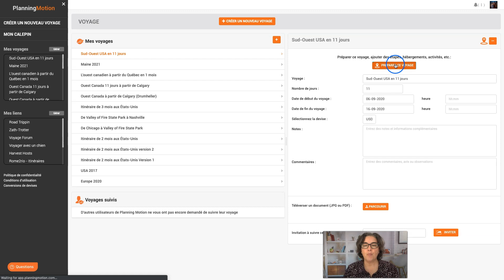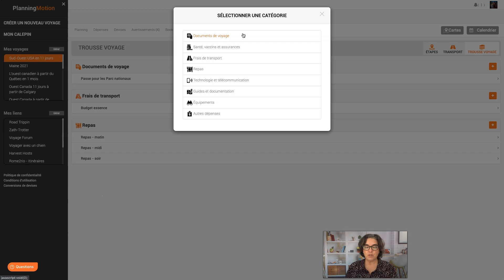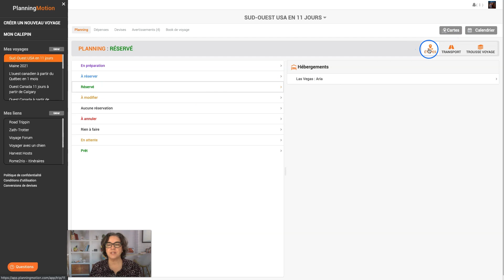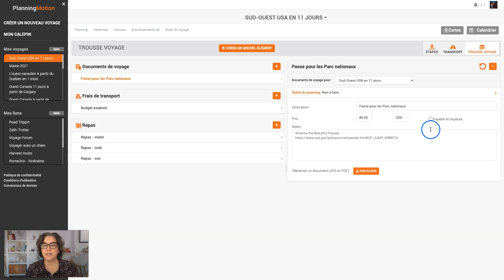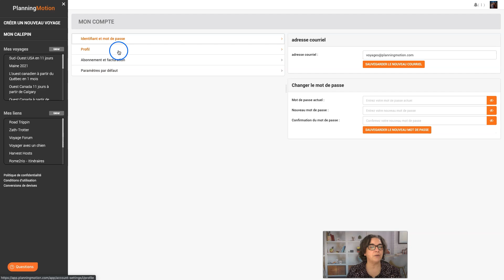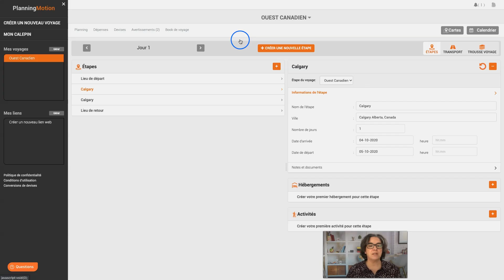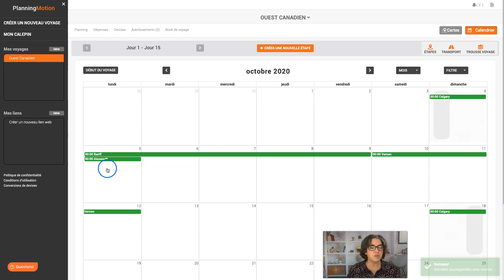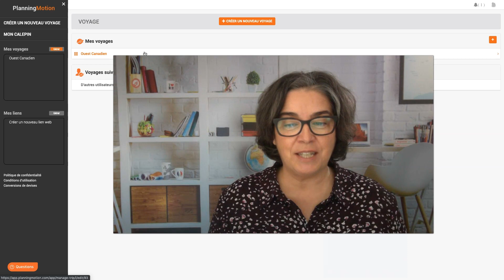STOP 🛑 : SVP regarde plutôt les nouveaux guides de démarrage 2023 (lien ci-dessus).↴😜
00:06     intro (Intro)
0:22      le tour de l'application Planning Motion (tour of the Planning Motion application)
11:43   Préparer un voyage à partir de zéro dans Planning Motion (Preparing a trip from scratch )
18:01   conclusion (conclusion)

Planning Motion est une application web qui te permet de:
✅ Noter au même endroit toutes les informations que tu trouves pour organiser ton voyage.
✅ Retrouver facilement tout ce que tu as noté.
✅ Ne pas oublier les choses importantes.
✅ Contrôler facilement ton budget.
✅ Savoir exactement où tu en es dans la préparation de ton voyage.
✅ Voir ton itinéraire sous forme de liste chronologique, de calendrier et sur une carte.

Pour en savoir plus, tu peux aller sur le site web

Itinéraire Sud-Ouest USA en 11 jours: Cet itinéraire t'intéresse?

1. Il faut d'abord créer ton compte Planning Motion.

2. Ensuite tu cliques sur ce lien

3. Ce lien va te diriger dans ton compte Planning Motion et le voyage peut être ajouté à ta liste de voyages.

Partage de voyage avec Planning Motion.

On travaille en ce moment pour vous faire un beau vidéo pour expliquer en détail le partage entre utilisateurs de Planning Motion.

Si ça t'intéresse, et ça devrait vous intéresser parce que c'est tellement simple de partager ses infos de voyages avec Planning Motion: Abonne-toi à la chaîne Youtube de Planning Motion et cliquez sur la petite cloche pour recevoir une notification quand ça va être en ligne!